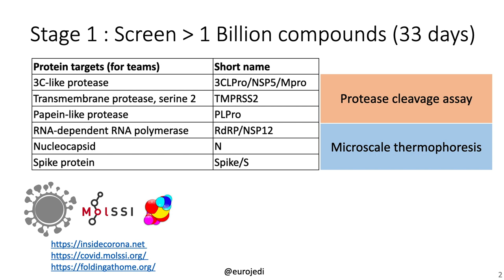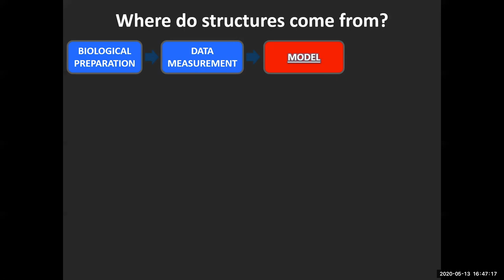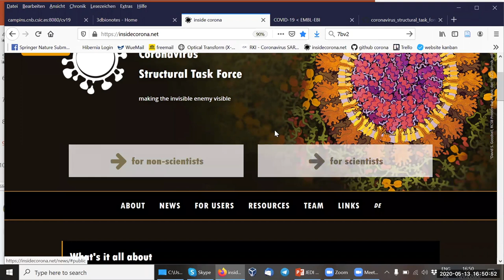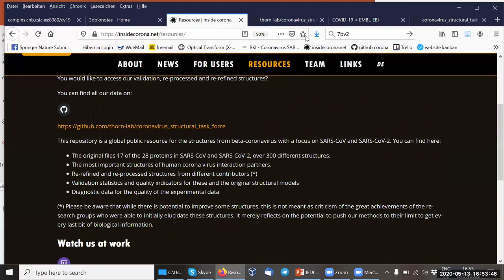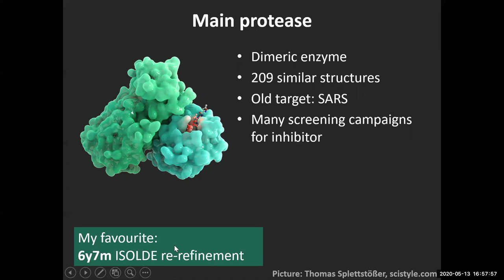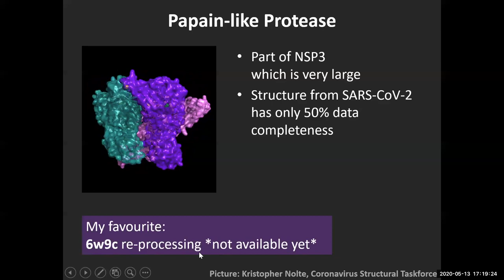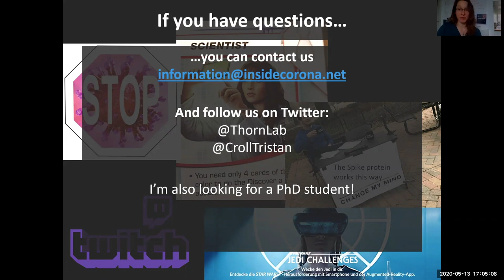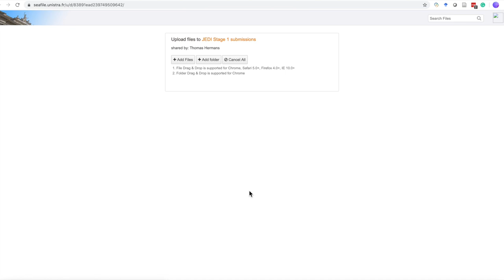JEDI vlog 2